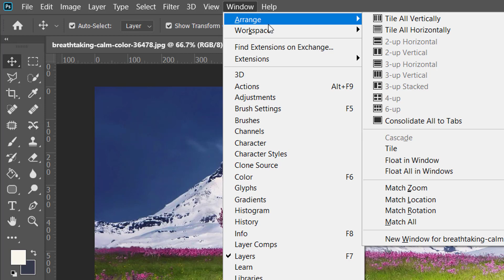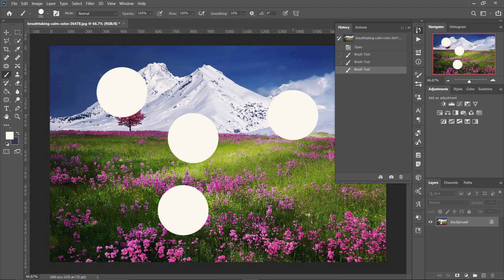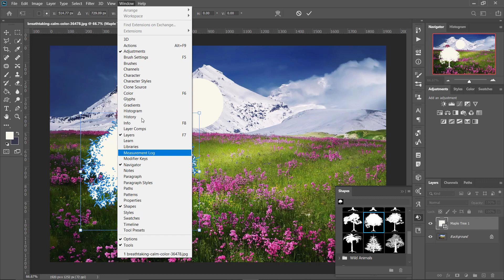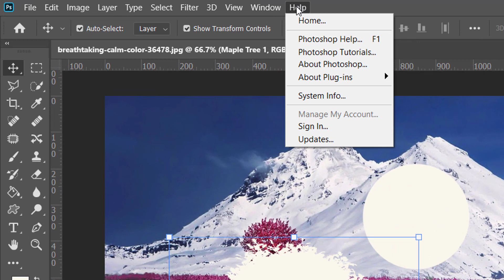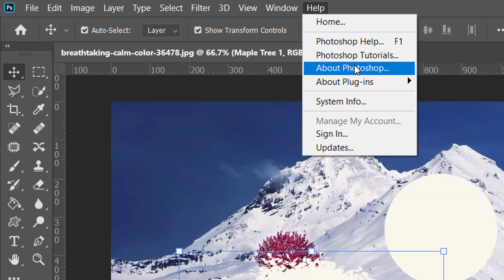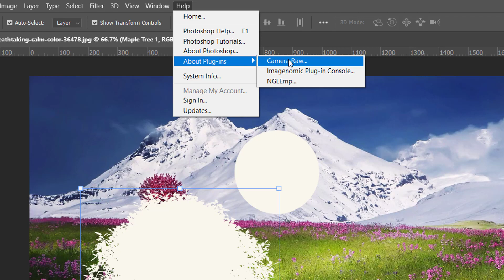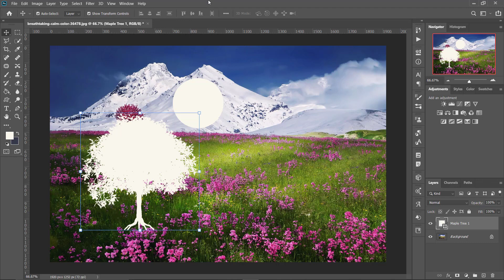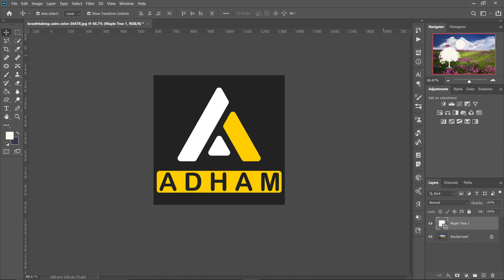وانەی دەیەم کۆرسی فێربونی فۆتۆشۆپ | ‫ناساندنی بەشی Window & Help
Lesson 10 - Adobe Photoshop CC courses
‫الدرس العاشر- كورس تعلم الفوتوشوب
Window & Help وانەی دەیەم ناساندنی بەشی

وانەی دەیەم -  کۆرسی فێرکاری بەرنامەی ئەدۆبی فۆتۆشۆپ سی سی بۆ ئاستی سەرەتا

لەگەلم بن لەم ماوەی کە بۆ کۆرسەکەمان تەرخانم کردوە کە تیایدا کۆمەلە وانەیەکم بۆ ئامادەکردوون کە
دەتوانن بەژدار بن لەگەلمان بەخۆڕای

هیوادارم لەم چەند وانەیەی لەو کۆرسەدا بۆم ئامادەکردوون ببێتە جێگای سوود و ڕەزامەندی هەموو لایەك
هیوادارم بە لایك کردنی ڤیدیۆکانم و سەبسکرایبی کەنالەکەمان هاوکارمان بن، وە هەلوێستتان هەبێت بەرامبەر ماندوبونمان بۆ گەورەکردنی کەنالەکەمان بۆ زیاتر سوودمەند بوونی ژمارە کەسانێکی تر

 :بۆ هەر ڕەخنە وپێشنیار و پرسیارێك پەیوەندی بەم پەیجەوە بکە